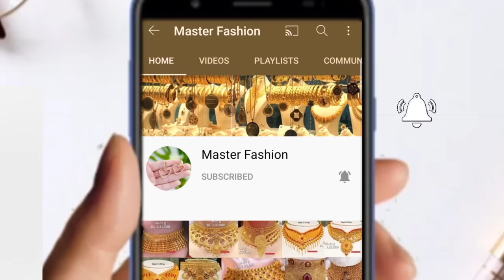Silver payal || चांदी में पाजेब की हटके डिजाइन | Silver Payal With Price || पाजेब की खूबसूरत डिजाइन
[ Tittle ]

Part.1   || चांदी के पायल की कुछ हटके डिजाइन ||  Silver Payal With Price

हमारे टेलीग्राम ग्रुप को जरूर जॉइन करें